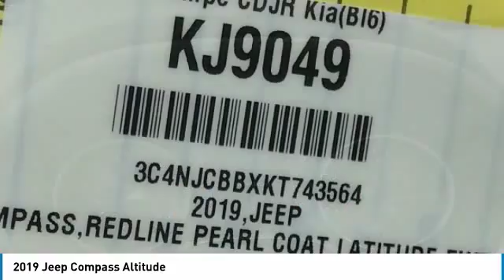2019 Jeep Compass KJ9049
2019 Jeep Compass Altitude 22/31 City/Highway MPG Price includes: $500 - West 2019 Bonus Cash WECKA. Exp. 09/03/2019, $1,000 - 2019 Retail Bonus Cash WECKA1. Exp. 09/03/2019, $750 - Chrysler Capital 2019 Bonus Cash 44CKB3. Exp. 09/03/2019, $1,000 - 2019 Retail Consumer Cash 70CK1. Exp. 09/03/2019.